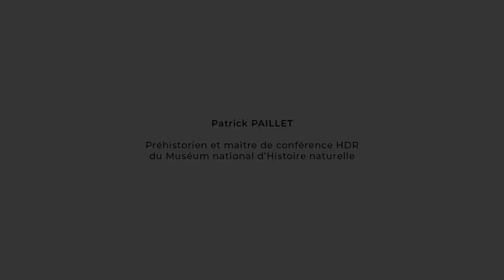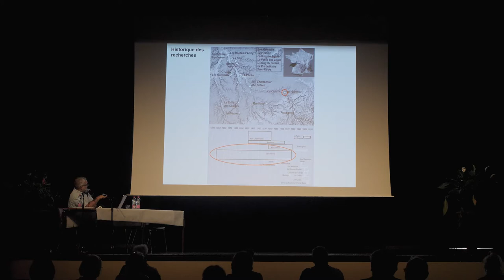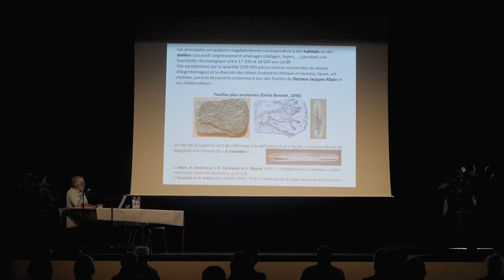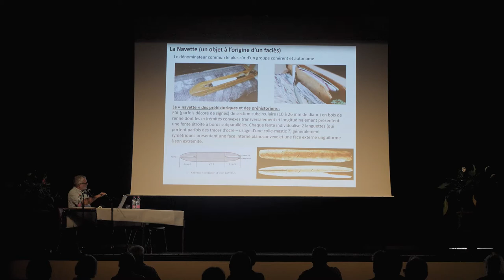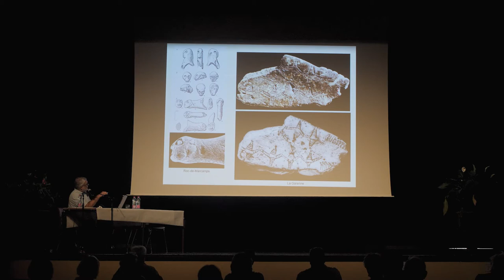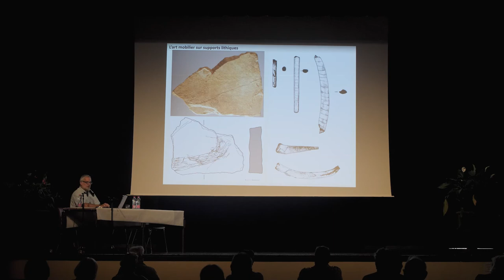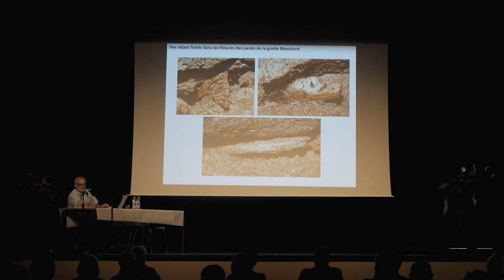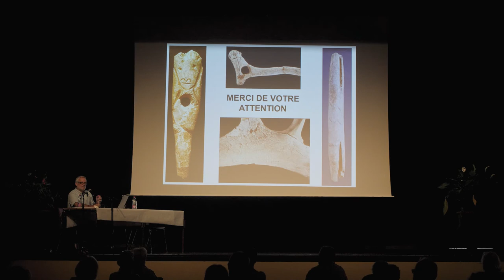Les sites de la Garenne (Saint-Marcel, Indre)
Patrick Paillet, préhistorien et maître de conférence HDR du Muséum national d’Histoire naturelle.
En limite du Massif central et du Bassin parisien, les sites de la Garenne s’ouvrent en rive droite de la Creuse, dans des calcaires dolomitiques. Les occupations magdaléniennes reconnues correspondent à des habitats ou des ateliers successifs soigneusement aménagés. Le Grand Abri est découvert en 1948 et la grotte Blanchard (grotte ornée) en 1956 lors des fouilles dirigées par Jacques Allain. De 1998 à 2004, le PCR « Préhistoire de la vallée moyenne de la Creuse » a permis de réévaluer la séquence archéostratigraphique de l’abri et de la grotte et l’abondant matériel lithique et osseux anciennement découvert. La Garenne constitue l’ensemble de référence du Magdalénien à navettes. La séquence complète comprend douze niveaux archéologiques intercalés dans des cailloutis. La chronoséquence est située entre le Dryas ancien (environ 17 000 ans cal. BP) et le début du Bölling (environ 13 700 ans cal. BP), au cœur du Tardiglaciaire.